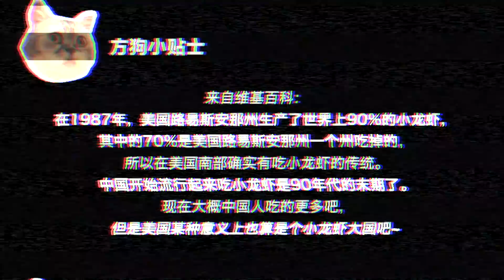VLOG 011 美国人最头痛的中国美食，第一次挑战就让Kat手足无措～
first time trying crayfish (小龙虾) in China